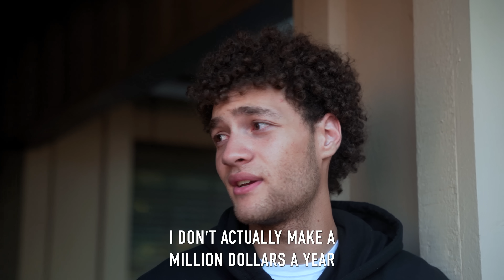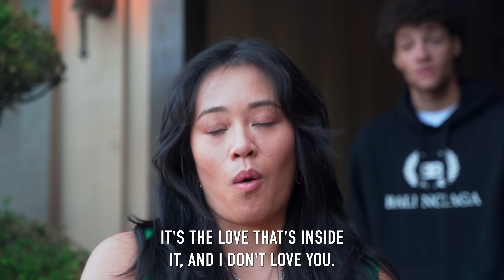GOLD DIGGER Dumps Her POOR GUY, She Lives To Regret It | Illumeably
CREDITS:
Executive Producer: Rishi Jethi
Writer: Rishi Jethi
Director: Rishi Jethi, Namitha Palasamudram
Director of Photography: Honna Afzal, Juan Palomino III
Editor: Adrian Neria
Audio: Jackson Lennon
Assistant Director: Naren Sareday
Production Assistant: John Lee

Actors:
Lucas - Sergio Diaz
Rebecca - Vivienne Truong
Brandon - Alex Jason Lee-King
Realtor - Naren Sareday
Jeffrey - Rishi Jethi
Lucas' Girlfriend - Namitha Palasamudram